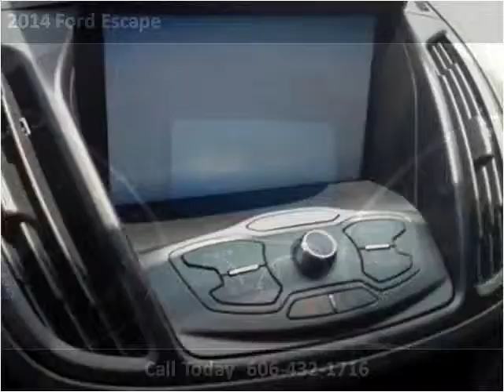2014 Ford Escape Used Cars Pikeville KY